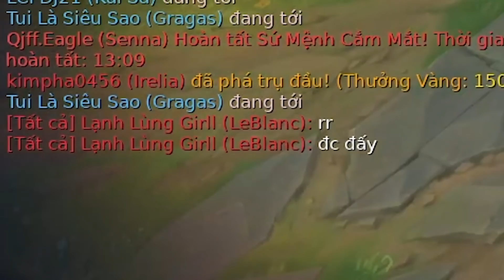HƯỚNG DẪN KÈO EZREAL VS LEBLANC, CHƠI GAME MÀ GÁY GÁY LÀ XÉM CÚT